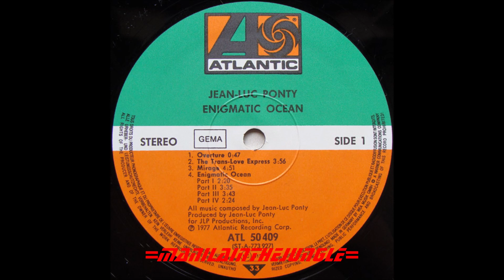JEAN-LUC PONTY - Mirage (1977)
Jean-Luc Ponty - Mirage - Lp Enigmatic Ocean - Atlantic ‎– ATL 50 409 - Germany 1977 - Personal collection by MANILAINTHEJUNGLE